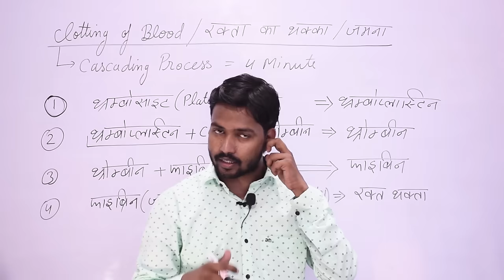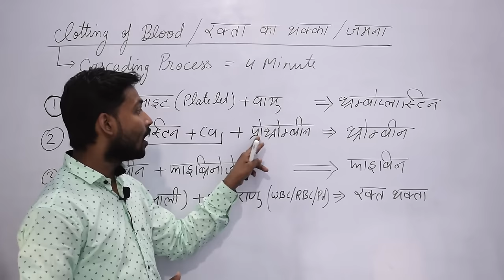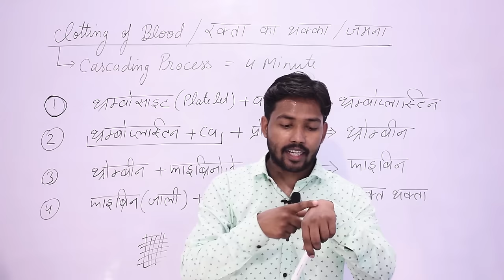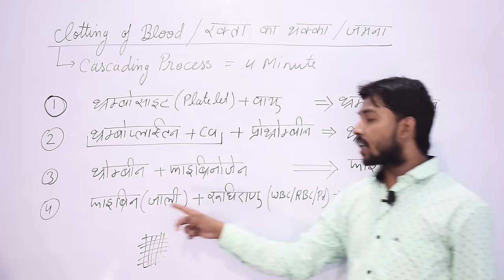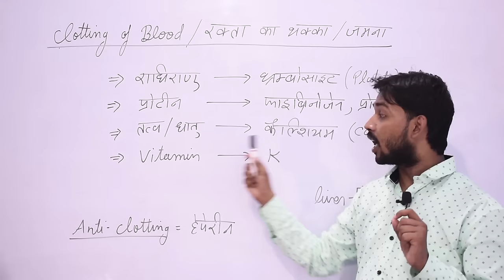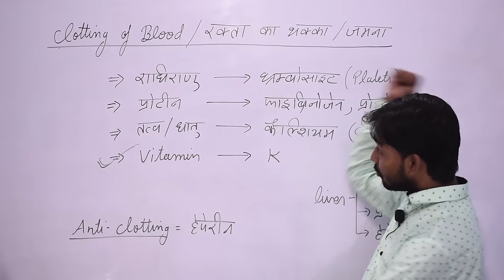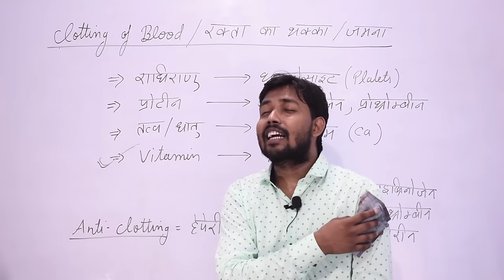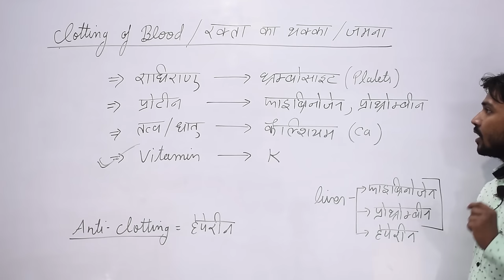Blood Clotting | Blood Coagulation in Hindi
About Video :-
In this video you will find complete knowledge of blood clotting (Blood Coagulation). You will know about fibrinogen, fibrin, Prothrombin, thrombin,
Platelet & thumbocytes, Heparin, Hemophilia, Vitamin-K. Fuction of Vitamin-K.